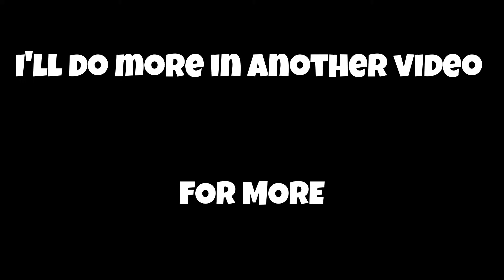Playing The Dropper Roblox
Playing The Dropper in Roblox

The Dropper ✨ [120+ LEVELS!!!] By KoolWaterLK

Welcome to one of the first dropper games on Roblox! This game was inspired by a Minecraft map called The Dropper 2.

The objective of this game is to reach the bottom of each level while avoiding obstacles, and the levels get increasingly harder as you level up. The game currently has 121 uniquely themed levels to play! New maps are always being added. Please note that this experience contains mild flashing colors and lights.

WHAT IS ROBLOX? Roblox is a FREE online platform and storefront where users go to play games. Roblox is not a game, it is a place where people play games made by other developers. In this sense, it is more similar to PC platform Steam than it is to any online children’s game. What makes Roblox different from anything else in the games industry — including a storefront like Steam — is that all the games are made by its users. On Roblox, the fun doesn’t just come from playing games, it also comes from making games. These games are not formally developed by Roblox Corporation, but by users of the platform. Currently, the official website boasts that its users have published over 20 million games on the platform... subzeromnx, crazy, dropper roblox, funny, playing the dropper, playing the dropper roblox, roblox dropper, roblox dropper game, roblox dropper lankybox, roblox dropper obby, roblox dropper simulator, roblox extreme dropper, roblox funny moments, roblox obby, roblox the dropper, the dropper, the dropper roblox